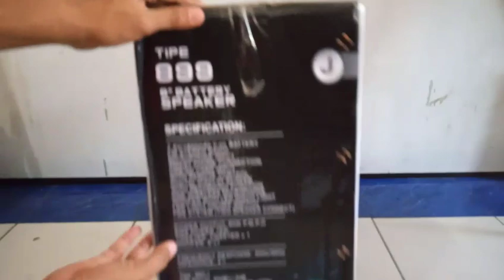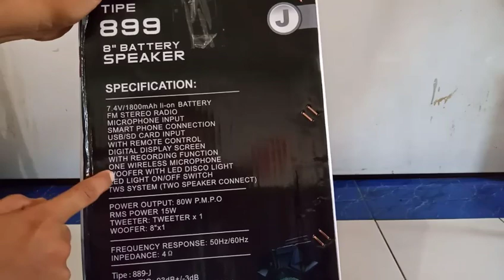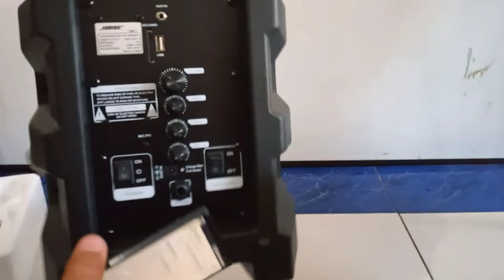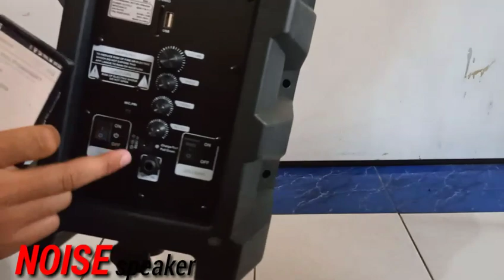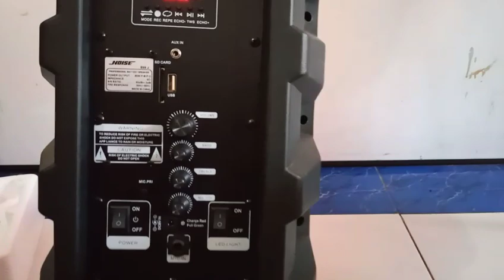REVIEW speaker NOISE889 8inch